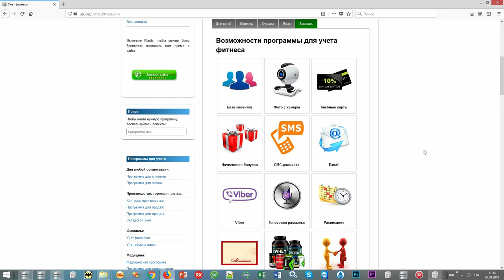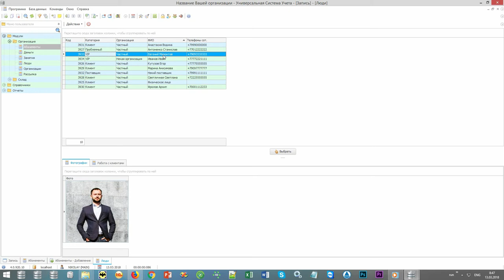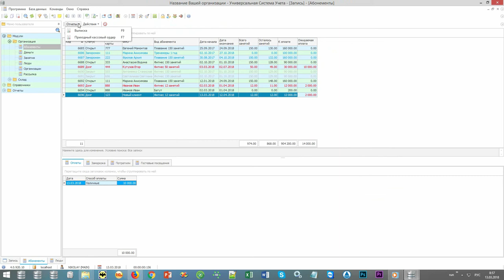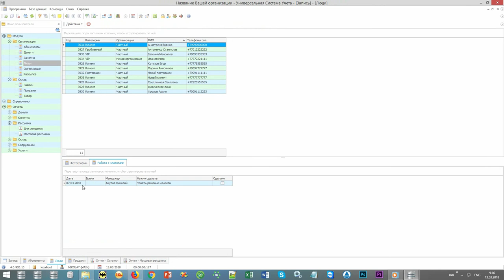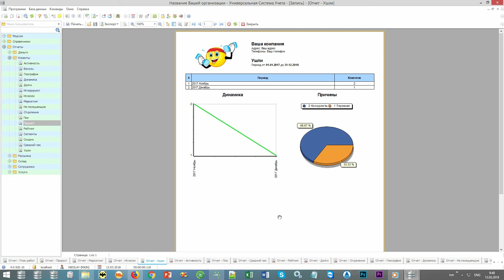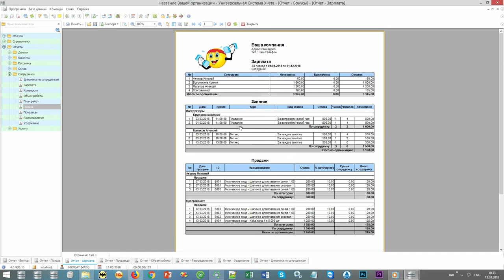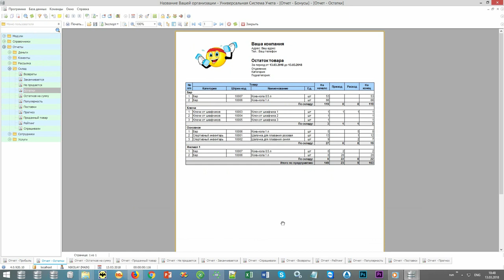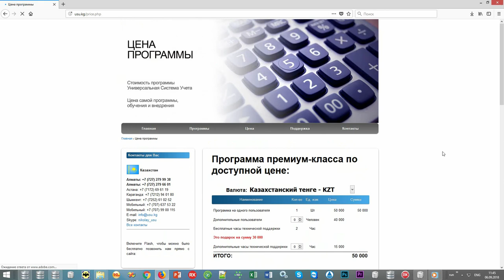Программа для спортивных организаций. Кыргызстан. Бишкек